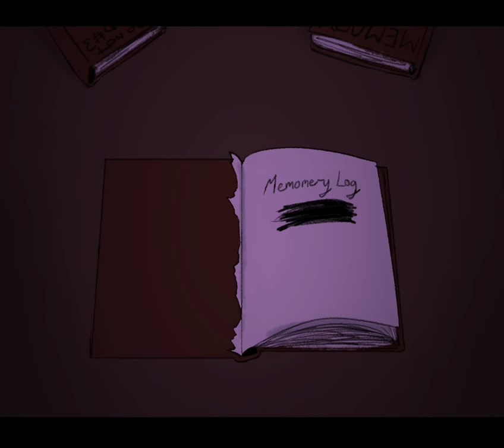ranboo finds a certain enderwalk book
×Loud knocking at the end× it might spook you a little too much

Song is Cabinet Man by Lemon Demon ! I wanted to do a song by him centered around ranboo since hes such a fan of him, and i was able to come up with a story somewhat to go with it. if it doesn't quite make sense to some of you, Ranboo has another book for when he goes into an enderwalk state, but he doesn't know whats in it nor where it is? would there be a reason to why he has such trouble keeping track of it or where it has gone to, it's like its being hidden by himself without him realising it?